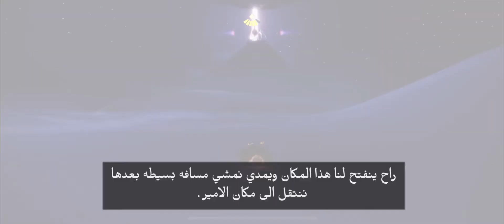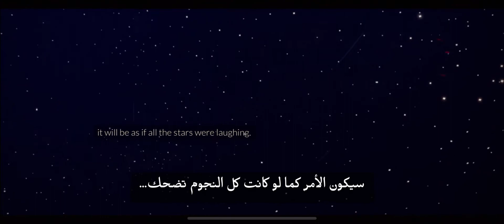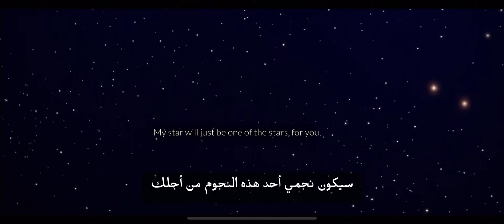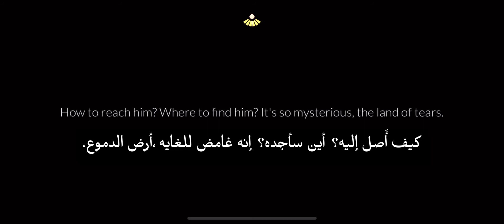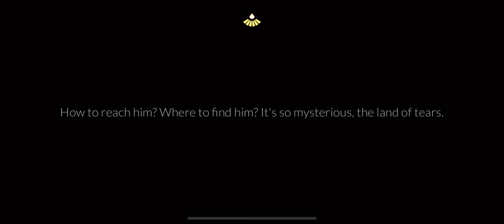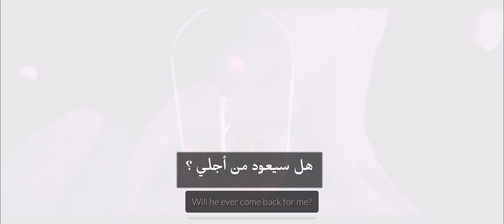« المهمة السادسة# 6 » من موسم الأمير الصغير. | Little Prince season | sky children of the light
مرحبا 💕

تسهيلات 🌞💕

💠البداية : ( 00:00 )
💠اعلان المهمه السادسة( 1:28 )
💠مكان الأمير الصغير ( 2:40 )
💠بدء المهمة (4:31 )
💠نهاية المهمة ( 9:04 )
💠هديه إتمام المهمة ( 10:33)
💠مهم عن المهمه الجايه والاخيره 🛑⚠️ ( 10:47 )